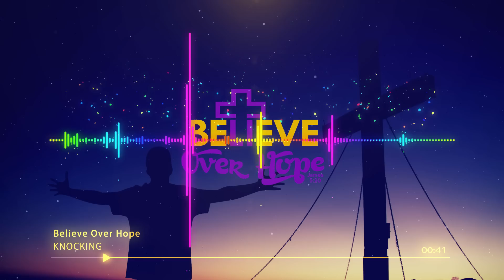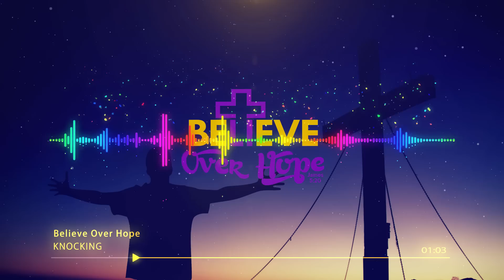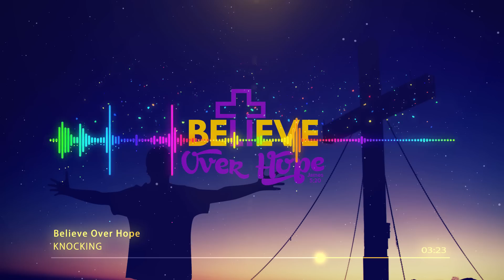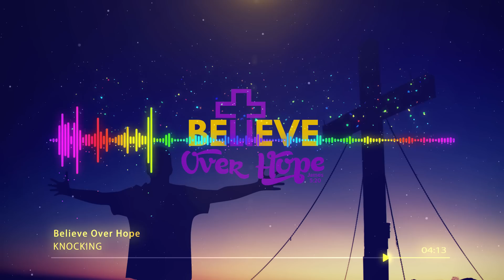Knocking (feat. Sheena Lovia, Nii Barnor and EdBron)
This is the second song from our extended play record, Letter from Heaven.

Letter from Heaven is an extended play record which features three singles from our upcoming second studio album, namely Letter from Heaven, Knocking and Shidaa. The songs, Letter from Heaven and Knocking, focus on the call to give our lives to Jesus Christ in recognition of the fact THERE IS NO LIFE WITHOUT JESUS and Jesus is the only way to the Lord God Almighty our Father. Jesus is God's Eternal Love Letter to the World and He stands Knocking at the door of our hearts. This is the time to receive Him and make Him our Lord and Personal Saviour.